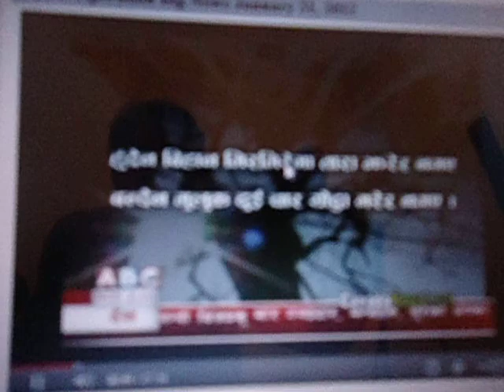शहीद सप्ताह २०६८, हाम्रा बीर शहीदअमर रहुन,शहीदको सपना साकार पार्छौ jalad@जन आन्दोलन २ ऐ ज घा प पत्र 407